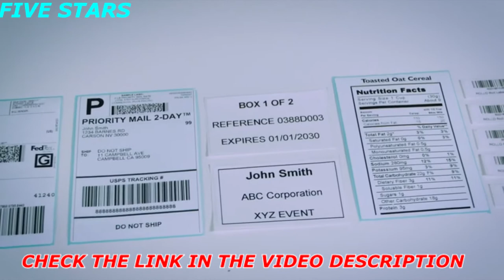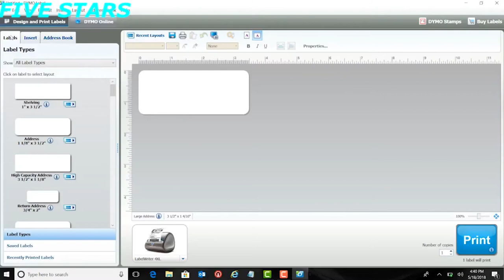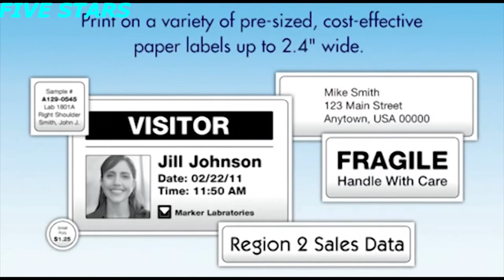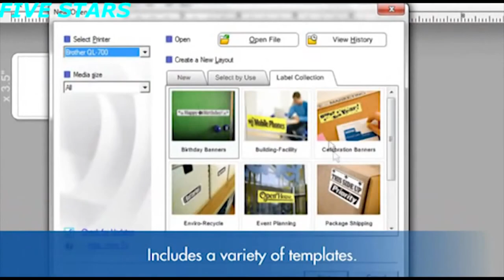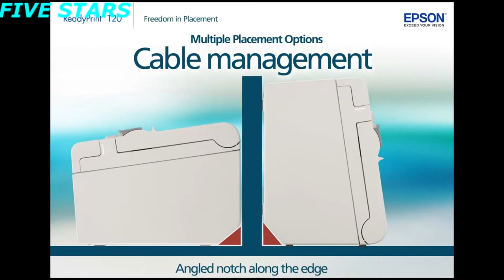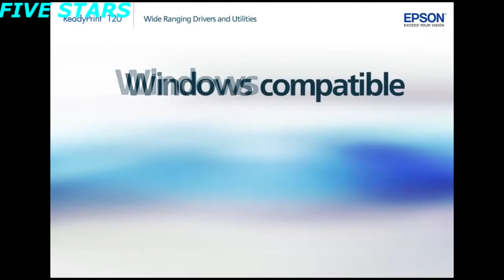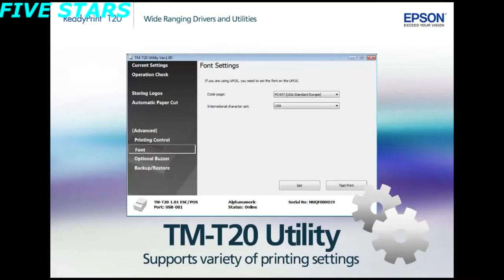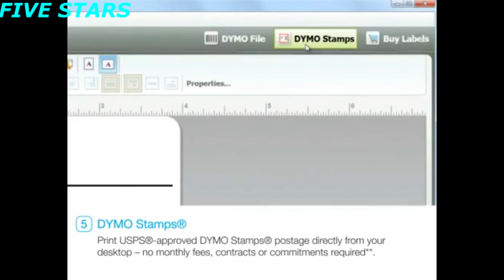5 Best Direct Thermal Printer for Shipping Labels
5 Best Direct Thermal Printer
►Amazon US Links◄
👉5 - ROLLO Label Printer
👉4 - DYMO 4XL LabelWriter
👉3 - Brother QL-700
👉2 - Epson ReadyPrint T20
👉1 - DYMO LabelWriter 450 Turbo
►Amazon UK Links◄
👉3 - Brother QL-700
►Amazon CA Links◄
👉3 - Brother QL-700
►Amazon GER & EU Links◄
👉3 - Brother QL-700
👉Honey's free browser extension saves you money effortlessly.
Never waste time searching for a discount again! f you’re an Amazon shopper, Honey can find you better prices, track price drops, and even show you an item’s price history so that you can shop with confidence.
A great choice for label printer is thermal label printer. It is using thermal technology, no need for ink cartridge. Some label printers can print on polyester, nylon and plastic labels. This type of printers would be a great asset for businesses where labelling is needed to organize and track inventory. It is also money saver using thermal label printer since there is no need to buy cartridges anymore.
Therefore, to do our part to help out, we’ve compiled a list of 5 of the Best Thermal Label Printers on the market today and will go through some of their features to help you decide which one is right for you and your organization.
★Best Amazon Today's Deals
★Try Audible and Get Two Free Audiobooks
5 Best Direct Thermal Printer for Shipping Labels